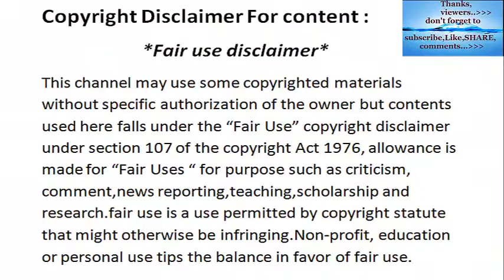Golden Eagle Attacks Goat And Human Chilld Compiliation Video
thanks.